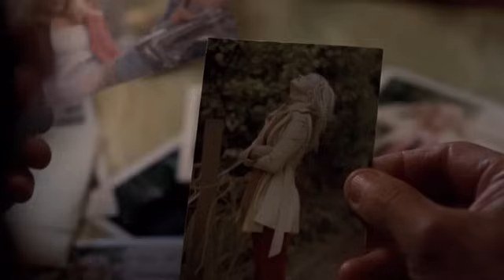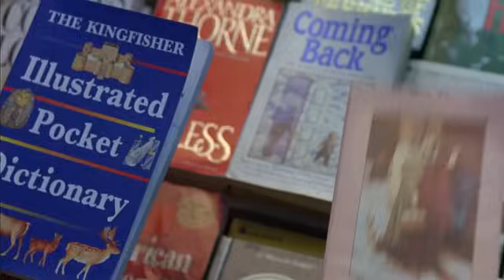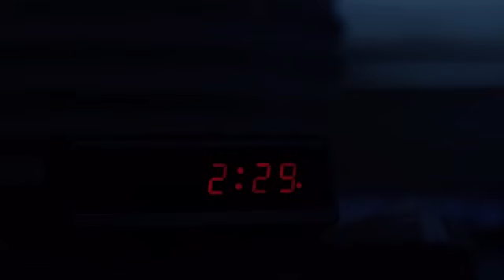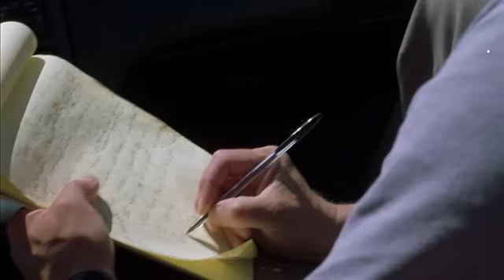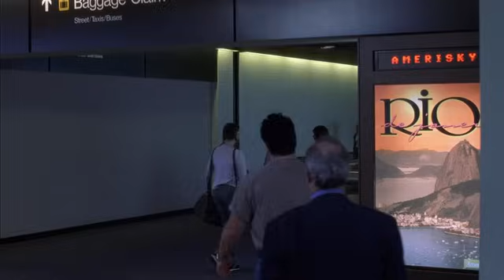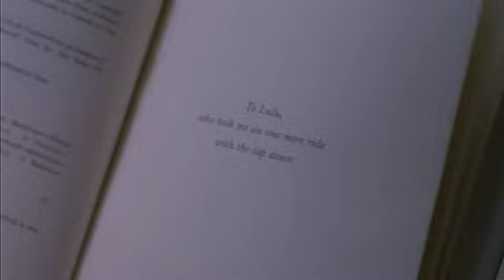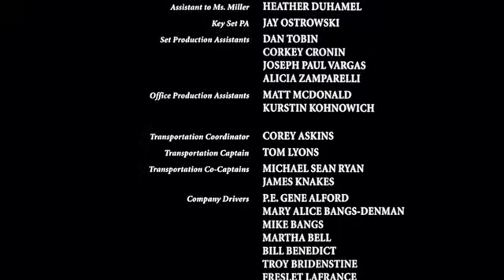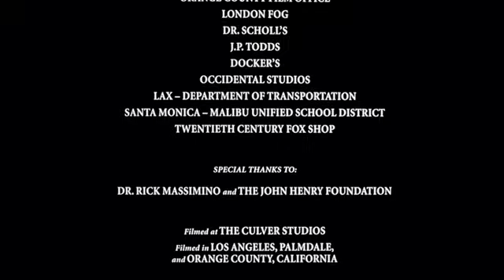Лулу завинаги Bg audio [романтичен] с Патрик Суейзи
В ролите : Мелани Грифит, Патрик Суейзи, Пенелъпи Ан Мари, Стивън Бауър и др.

   Лулу  е романтична шизофреничка решена на всяка цена да издири училищната си любов, когото не е виждала от години. Бен  е телевизионен сценарист, чийто брак с психиатърката Клер  бавно се разпада. Срещата им след толкова години предизвиква много спомени и разкриването на голяма тайна засягаща единствено тях двамата. Но не крие ли тя още нещо? И дали наистина е възможно старите чувства отново да бъдат пробудени?